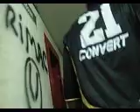municipal vs universitario:31 Octubre 2007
arenga antes de salir al campo de juego.